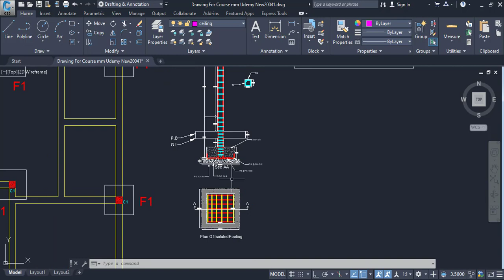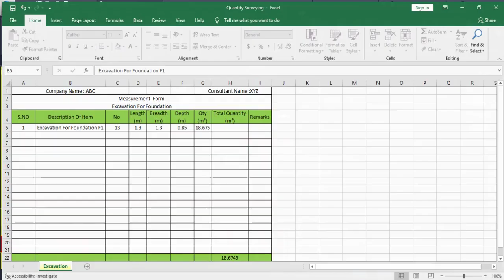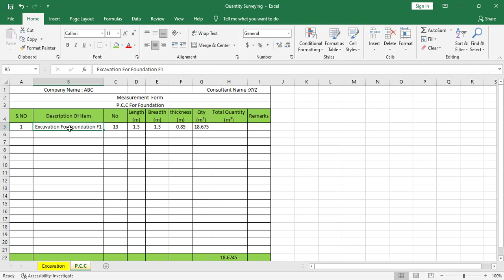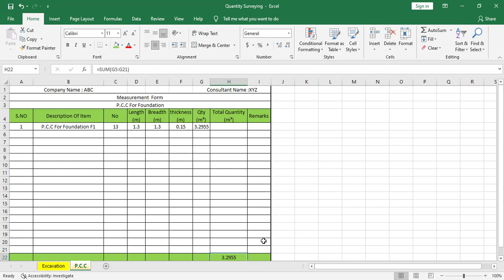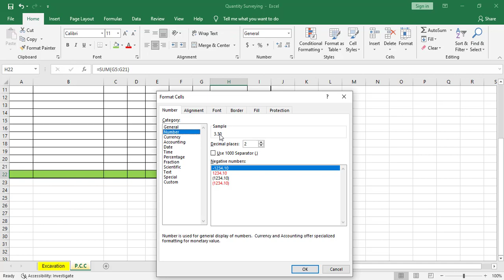QUANTITY FOR PLAN CEMENT CONCERT PCC FOR FOUNDATION.